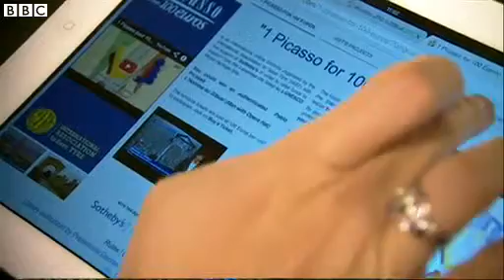Chance to win Picasso painting in a raffle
The chance of owning a real Picasso by Christmas is being offered - through a raffle.

"The Man with the Opera Hat" is on show at PAD London Art Fair in Berkeley Square, and is valued at well over half a million pounds.

But what are your chances of winning and is it really worth having on your wall?